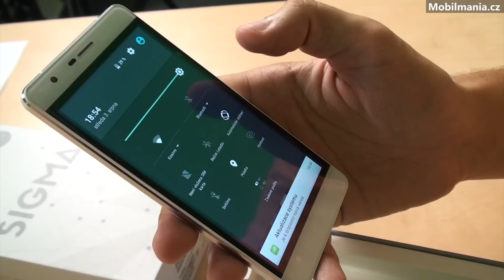Týden mobilně 345 - Galaxy Note 7, telefony Mobiola